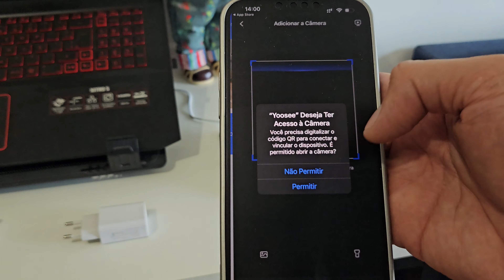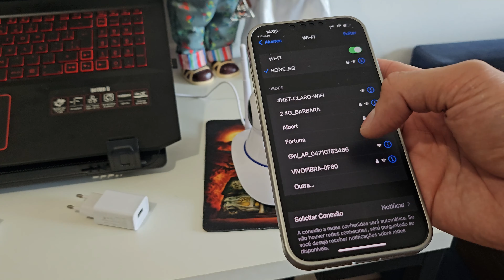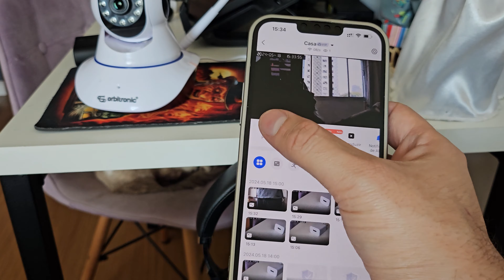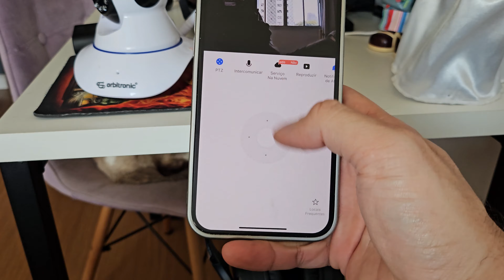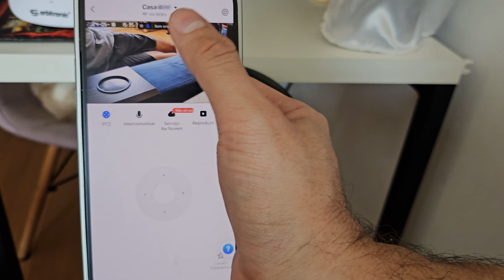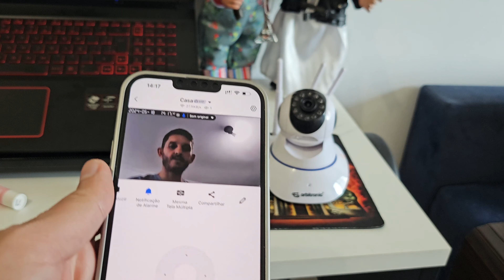Comprei uma Câmera de Segurança para Monitorar meus Gatos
Comprei um câmera de segurança com um preço acessível para poder monitorar meus gatinhos quando eu não estiver em casa.

Links para a compra da câmera: